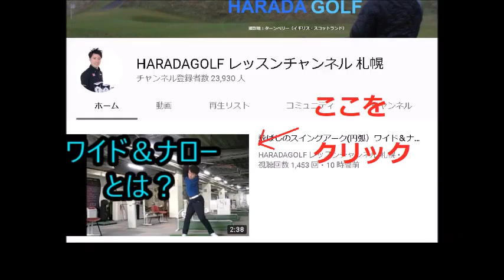アイアンのキレを出す方法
＼3つめ⛳️／
1打目で周りと差をつける！

＼4つめ⛳️／
1,500円の出版本

＼5つめ⛳️／
99%が勘違いしてる
100切りを安定させる
🎁クラブの優先順位、練習法

セレクトショップ「HARADA GOLFセレクト」 アイアンのキレを出す
そのためのポイントはグリップ

グリップを柔らかく握っておく
そしてトップから切り返しでジョジョのボルテージを上げていく！

この動きやスピードの変化がキレとなっていくのです